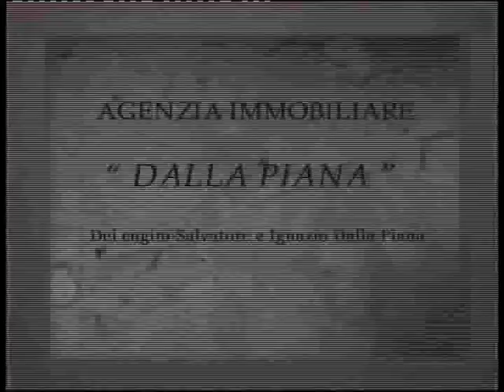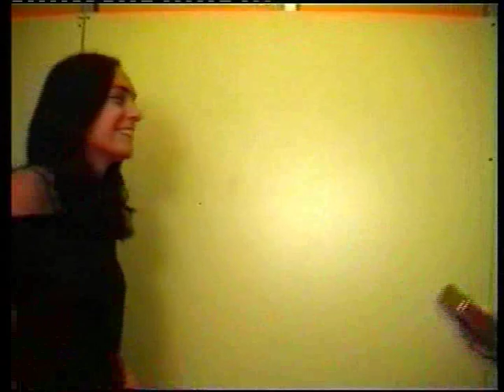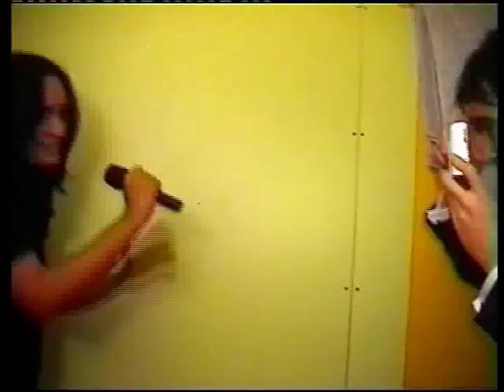Brutti, Sporchi e Cattivi: puntata 9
Storie di poco conto. La fiction delle telestreet. Di Claudio Metallo e Carlo Reposo.